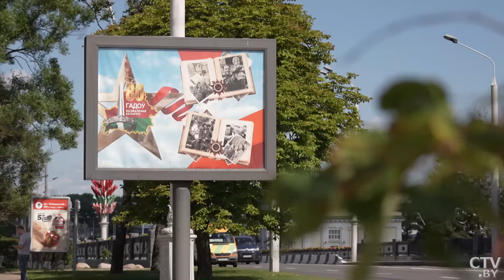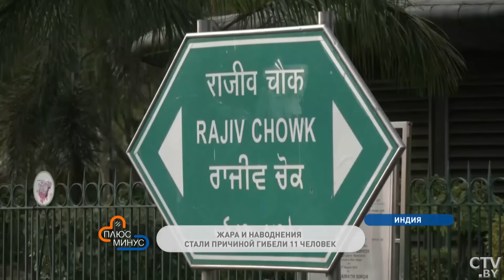Небольшое похолодание! | Погода в Беларуси с 23 по 29 июня | Плюс-минус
Погода на неделю. Прогноз погоды с 23 по 29 июня. Народные приметы. Лунный календарь. Беларусь – Россия – Украина | Это Плюс-минус! Знаковые перемены в погоде страны и громкие климатические ЧП по всему миру!

В Москве +22, осадки. В Риге +19, осадки. В Вильнюсе +19. В Варшаве +24. В Киеве +27, облачно.

00:00 О чём будет выпуск?
00:50 Итоги уходящей недели.
02:13 Погода в Беларуси от синоптиков на неделю.
03:12 Десятки паломников хаджа погибли в Саудовской Аравии из-за сильнейшей жары.

Наш традиционный обзор:

03:48 Жара бьёт рекорды в центре и на северо-востоке США.
04:27 Жара и наводнения стали причиной гибели 11 человек в Индии.

05:03 Свежий климатический расклад по Европе.
06:24 Топ самых дорогих рыбалок в период нерестового запрета.
07:45 Народные приметы на неделю.
08:54 Что обещают синоптики белорусам на предстоящей неделе? Свежий метеорасклад.
10:43 Советы лунного календаря.